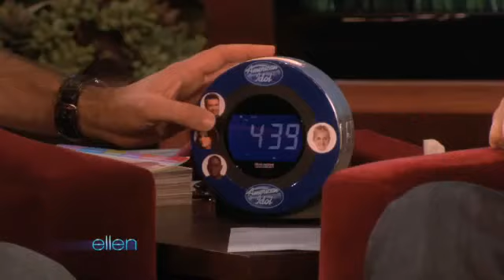Ellen Reveals Simon's Best Backstage 'Idol' Moments(05/25/10)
Ellen took the time to reveal the hilarious behind-the-scenes clips that explain some of Simon's true (and surprising) behavior on the set.